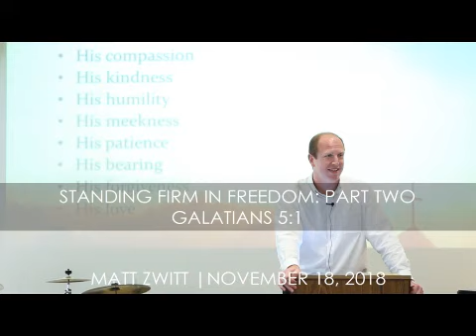Sermon - Standing Firm in Freedom: Part Two (11.18.18)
Standing Firm in Freedom: Part Two
Galatians 5:1
Matt Zwitt